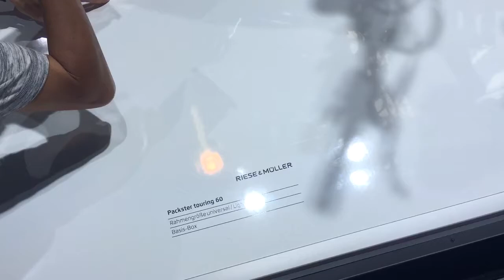Riese&Müller Packster touring 60 from Eurobike 2016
Megjelent a Riese&Müller Load testvére a teherszállító kerékpárok hibrid változata. Packster 60.